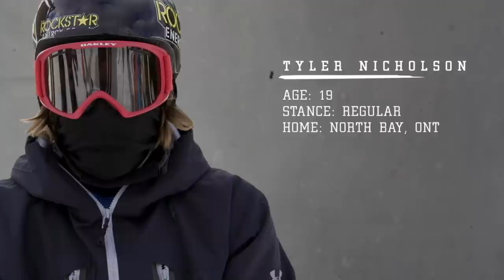Mazda’s Hang Time with Canada Snowboard – Ep. 2 Game of SNOW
Mazda presents Hang Time, a 6-part series following members of Canada Snowboard as they compete around the world.

In this second chapter, we head to Colorado for a game of SNOW: one player starts by doing a trick of their choice, followed by the other player trying to match that trick. If they can’t, they earn one of the 4 letters in S-N-O-W.

Watch as North Bay’s Tyler Nicholson and Ancaster’s Mike Ciccarelli go head-to-head in a game of high-flying one-upmanship.

Mazda is the proud sponsor of Canada Snowboard, and we’re honoured to stand with all of our talented snowboard athletes.